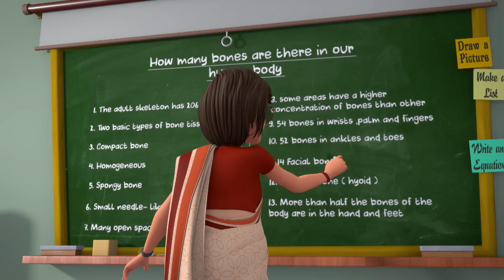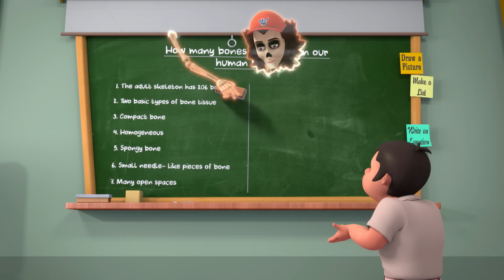ಭೂತ್ ಬಂಧಸ್ - ಫನ್‌ಕಟ್‌ಗಾಗಿ ಪಿನಾಕಿ ಕೆ ಶಿಕ್ಷಕರು | BHOOT BANDHUS - Pinaki Ke Teachers For Funcut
Pinaki & Happy - Bhoot Bandhus' is an animated show featuring the adventures of Pinaki, a human boy raised by ghosts, and Happy, a friendly ghost. Key characters include Pinaki, Happy, and other quirky ghosts in the family. The voice cast includes [Add cast names here as per your research]. With humor and supernatural fun, this show is a delightful watch for kids and families. 👻✨